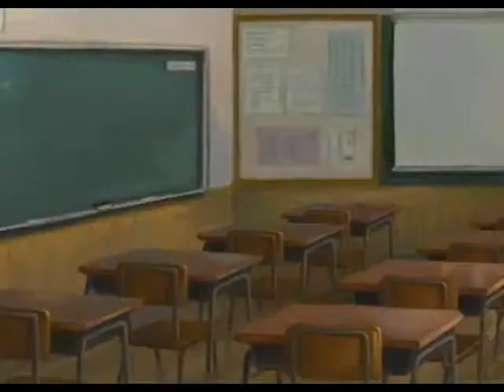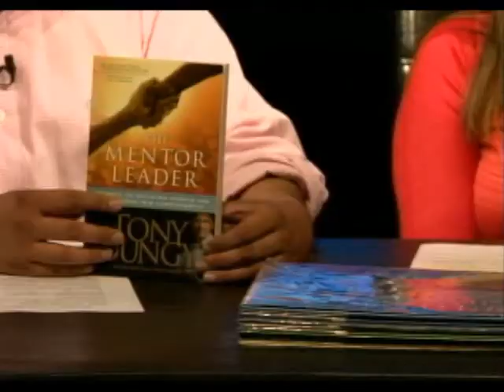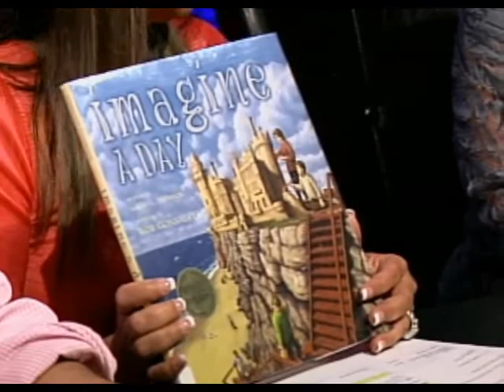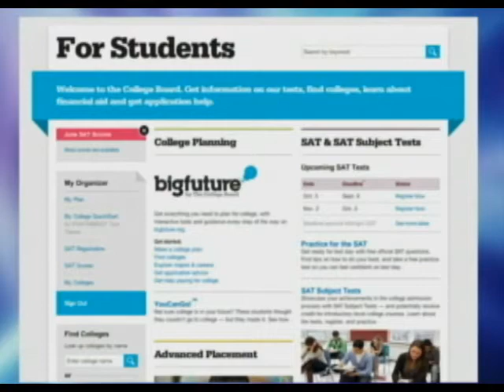Making The Grade - Episode 6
In Episode 6 (Airing on KNXT-TV 8/9/13) hosts Kim Cochran, Lisa Hendey and Russell Raypon continue their conversation on the topic of "Forming Student Leaders". this time from the perspective of those who are working directly with the students we met last month from Garces Memorial High School in Bakersfield, California. Our guest this month is Lou Ann Durrett, Garces' Director of Marketing/Communications and Alumni Relations.